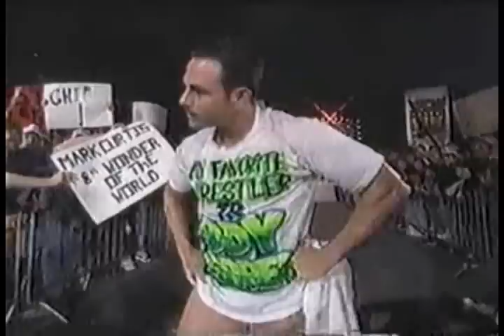3-23-98 Eddie Guerrero vs Kaz Hayashi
3-23-98 Eddie Guerrero vs Kaz Hayashi